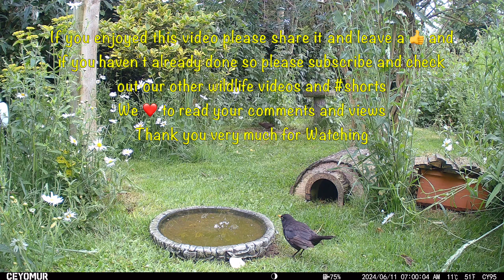Wild Garden Diary June 10th-11th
Filmed in our wild garden in Watton, Norfolk using a Ceyomur Solar Wildlife 4K Trail Camera and four COOAU 2K cameras.